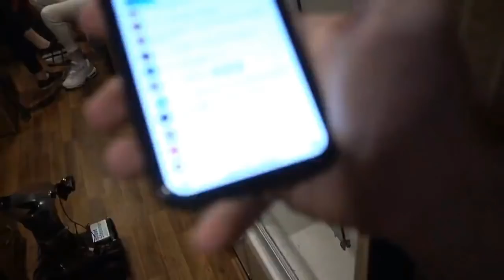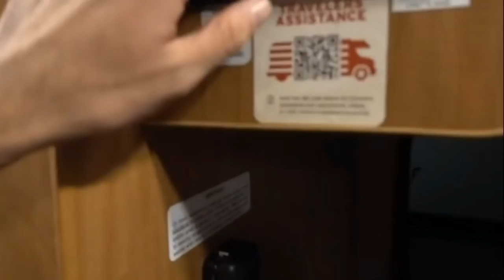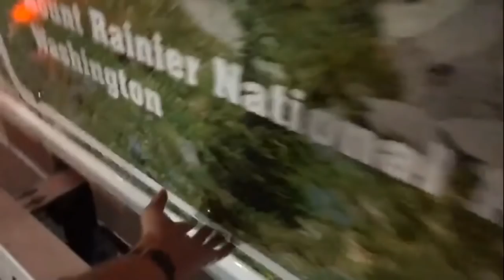EBZ crashes RV within 10 minutes of stream starting | Ice Poseidon Clip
Brandon also hit the curb straight after lul